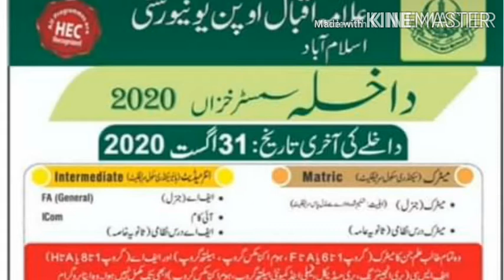AIOU Spring Admission 2020 | AIOU Admission Last Date | Admission Last Date Extended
2,977 views

57

4

Save

Report

Asad official